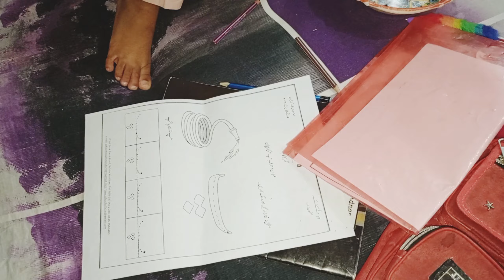Manage day with kids || bachon ki eid milan party